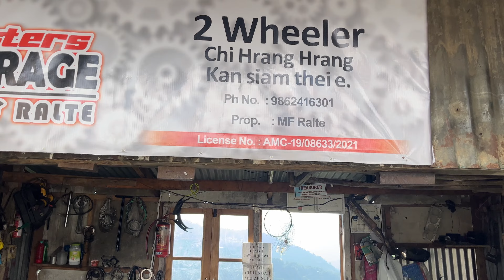Norifumi Noctus T5 on xpulse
Available at Obeda Enterprise